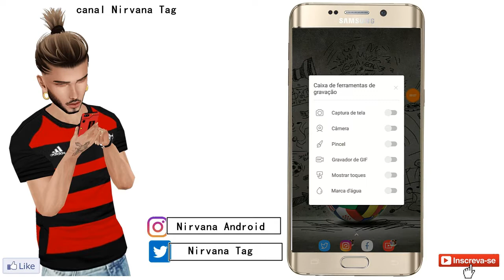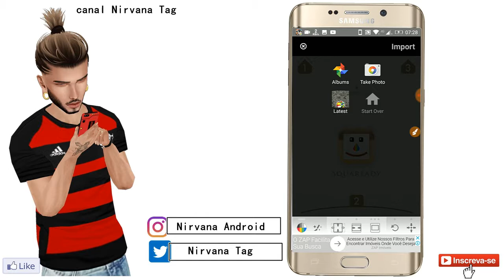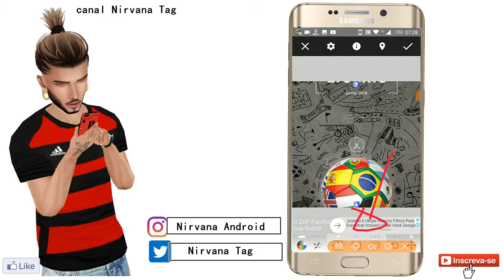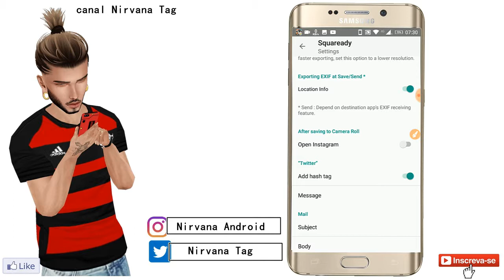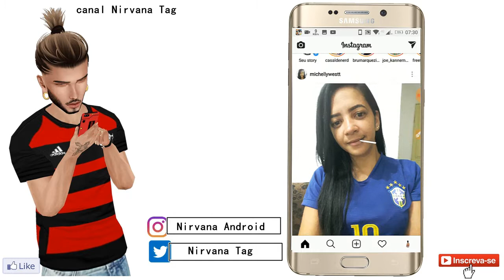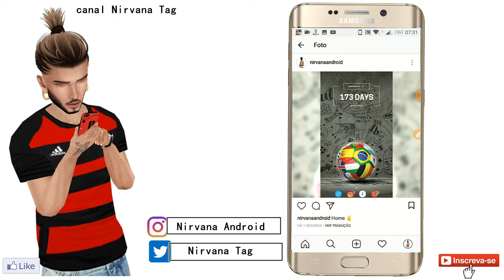colocar foto centralizada em qualquer redes sociais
baixa baixa o aplicativo e ser divertir .

Squaready é a maneira mais rápida e mais fácil de FLEXÍVEL postar fotos no Instagram inteiras sem cortes.